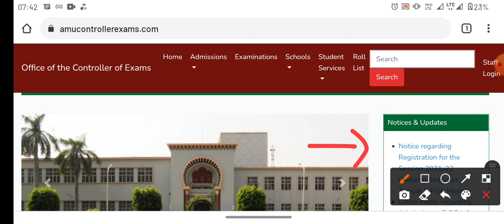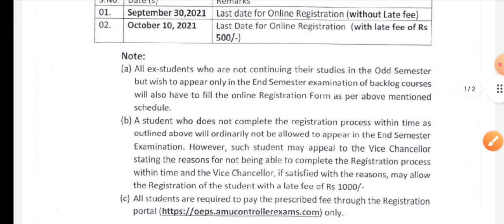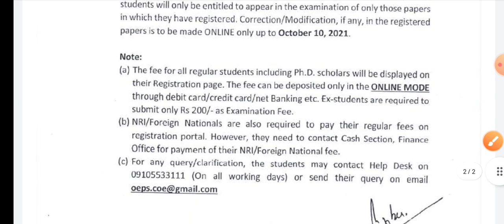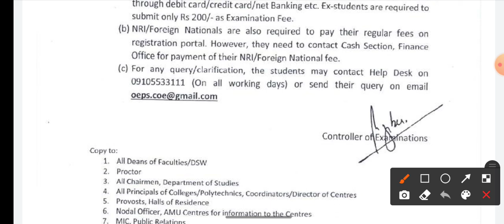AMU registration form session 2021-22 step by step guide for filling AMU latest updates